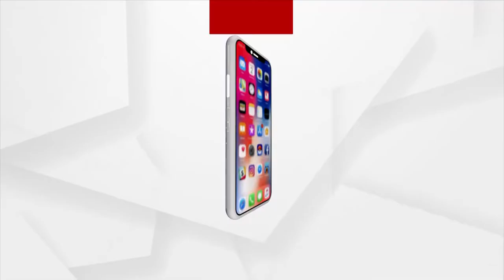କାଳିଆ ପ୍ରେମରେ କୁନି ଭକ୍ତ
କାଳିଆ ପ୍ରେମରେ ଡୋରି ପକାଇ ପାରିଲାନି କୋରୋନା।  କାଳିଆର ଆଶୀର୍ବାଦ ଟିକିଏ ପାଇବାକୁ ରାୟଗଡା ବ୍ରାହ୍ମଣ ସାହିର ଦେବାଶିଷ ଦାଶ ତିଆରି କରିଛନ୍ତି କୁନି ରଥ।  ସେହିପରି କୋରାପୁଟ ଲକ୍ଷ୍ମୀପୁରରେ କୁନି ରଥରେ ସମସ୍ତ ରୀତିନୀତି ପାଳନ କରିଥିଲେ କୁନି ପିଲା